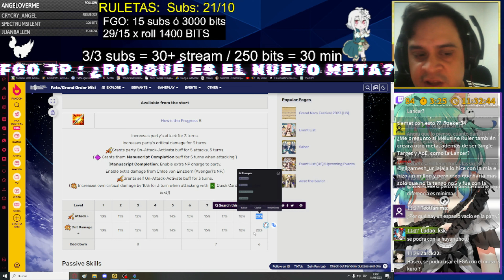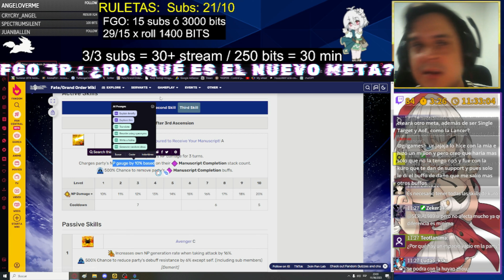¡CHLOE AVENGER! - NUEVO META SYSTEM - ANÁLISIS | FGO JP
Otros Videos
→[FGO] LA BEST MILF DE FATE GRAND ORDER [Traducción]→
youtu.be/pX9Ez2VWHy0